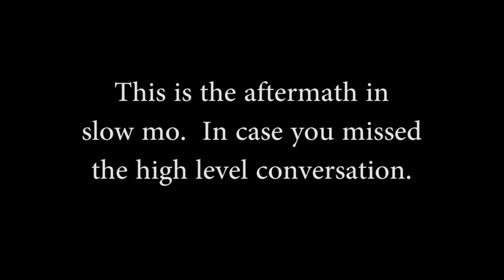Rappel accident, 60' fall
Obviously the vanity of capturing a video instead of doing a fireman's belay almost resulted in serious injury or worse.

At Thalehaha Falls in Rubio Canyon, Altadena, CA.  Matt slipped on the mossy waterfall face and let go of his brake line.  His leg loop auto block was not affixed properly, as verified by a still frame, and did not grab.  He fell 60'.  Miraculously he was just banged up and bruised.  His helmet certainly served well, as he banged his head on the way down.  Truly something.